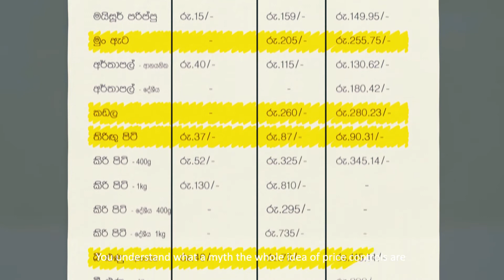Price Controls: Adherence vs. Being Fined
According to an independent study carried out by the Advocata Institute, at least 59% of small business owners have been fined for not adhering to price controls. You might think that perhaps if the fines were increased and regulations were made tighter, there would be greater adherence to follow price controls. However, what will then happen is that sellers will discontinue the sale of these products.

“Price Controls in Sri Lanka: Political Theatre”, a new report by the Advocata Institute finds that consumer price controls lead to unintended outcomes including lower quality.